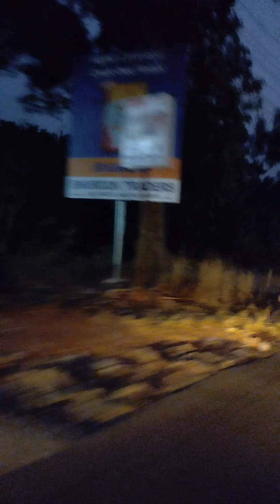ഒരു night ride ന് പോയതാണ്🥰dailyvlog